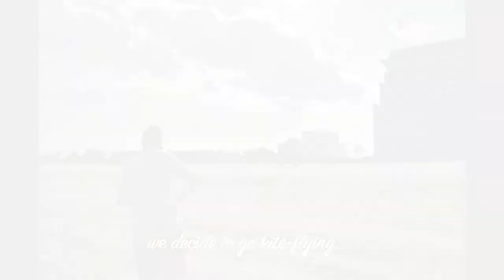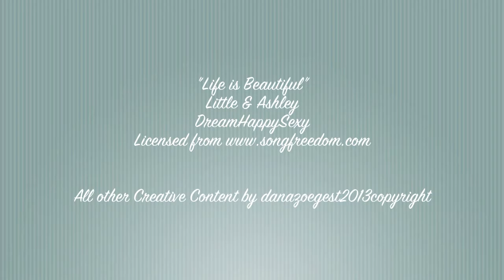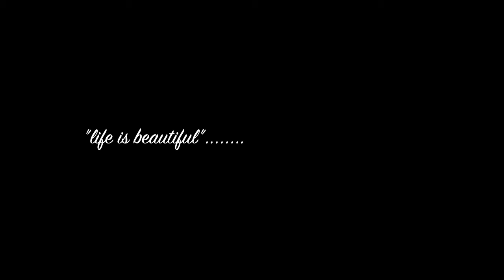Chelsea MA 'Let's Go Fly A Kite' littleandashley nextstopwonderland 720HD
"Life is Beautiful" Little & Ashley
Read More about this Film Below!

You are watching the 720HDVideo:
Chelsea MA "Let's Go Fly a Kite'

Summers are Short & Sweet
in Boston, Massachusetts. Flash
and I took a Field Trip for every month
He was in Cambridge - May- the show
"Awakenings" at the Chelsea City Hall
which I had a series of Photos in.
Memorial Day Parade & Gardening.
June - The Sand Sculpting Festival
July - the Annual Whale Watch Trip
August i saw him off at Logan Air-
port back to Arizona State University.
it was a great summer! thanks, flash!

Friend me: Facebook and Twitter

Help me to continue to create
ongoing Documentary Films,
Poetry and Artwork by becoming
you will receive exclusive Content,
Supporter Recognition on my
Social Media Streams.

Citizens/Cities of Chelsea and Revere,
Pushrim.com & Spinalpedia.com
for individuals w/spinal Cord Injury,
their families and friends.

Keep Following your Dream. I Love You.

Mill Hill Studio, towerprincess productions
copyright danazoegest2015 a.r.r.